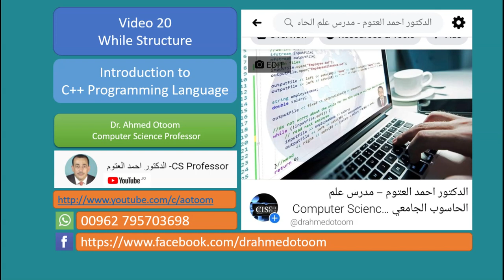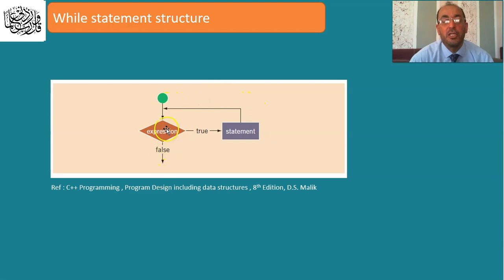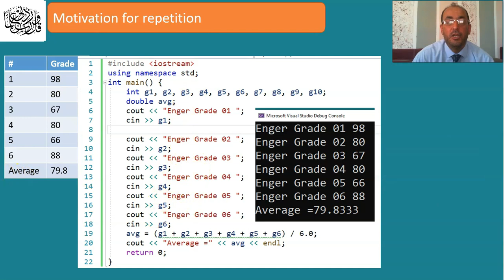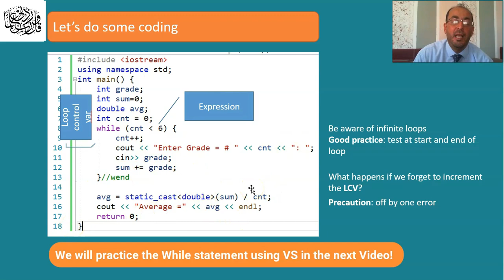20- While Structure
Video 20   While Structure
 شرح مساق البرمجة سي بلس بلس باللغة العربية للتيسير على الطلاب مع استخدام مصطلحات اللغة الانجليزية على الرابط:

This is an introductory course to problem solving using C++ programming language. It presents the fundamental concepts of programming using C++. It covers programming structures such as variable names, data types, streams, operators and precedence, arrays, strings, control structures, enumeration, basic structs  and functions. It exploits practical examples using Microsoft Visual Studio. By the end of this course,  students will master C++ fundamentals, be able to develop simple to intermediate C++ programs, and be able to resolve common C++ programming errors.